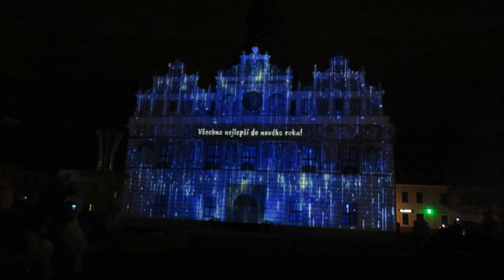Videomapping Stříbro 2022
Místo ohňostroje promítání na radnici.
Bravo!
1.1.2022 Stříbro.